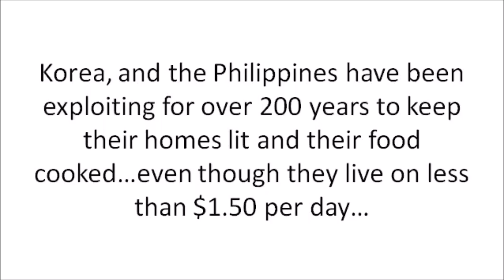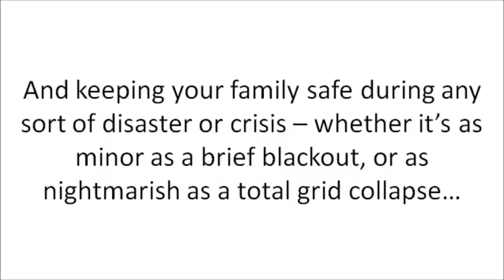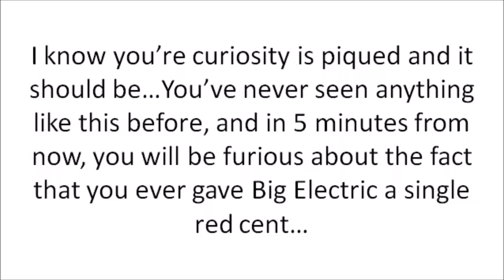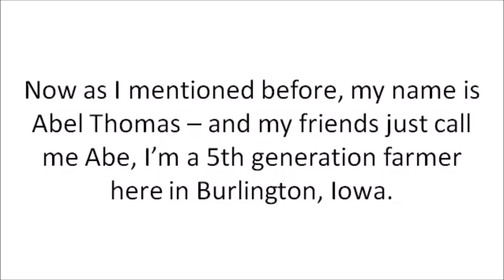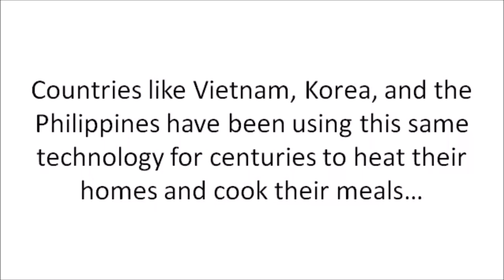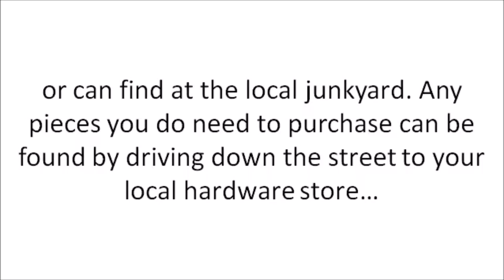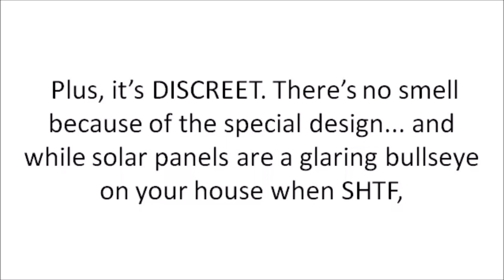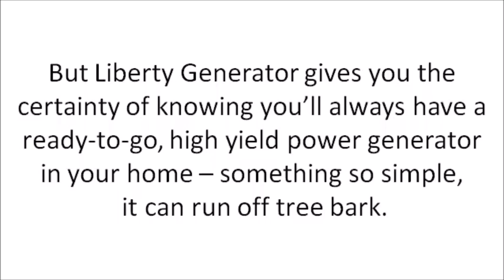DIY Homemade Biogas Power Generator Instructional Guide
This is an infomercial video of a premium DIY instructional guide called "Liberty Generator" which is a blueprints that shows you how to build your own  biogas power generator called "Liberty Generator". Liberty generator runs on natural matter, which means, you don't need to purchase any sort of fuel source or pray for sunlight, to keep your liberty generator running. Simply add grass, leaves, wood, tree bark, food, scraps, fruit and vegetable peels or even your pet's waste. If it is bio, it is convertible and can fuel Liberty Generator.

If you decide to buy this product through the link above, we get some commission off your purchase with no extra cost to you. That is the only way we sustain ourselves working online. Also note that, your purchase is backed by a 60-day no questions asked 100% full refund guarantee